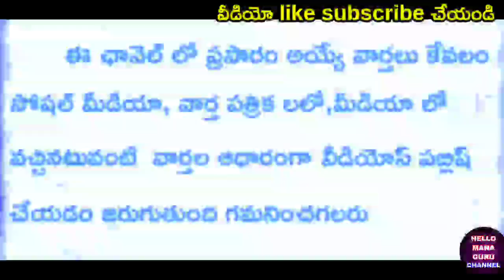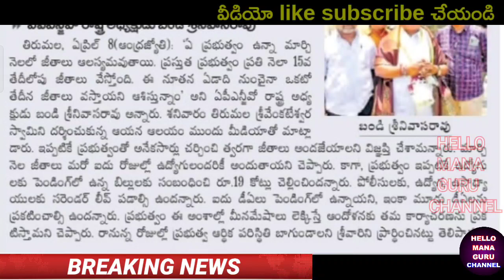ఉద్యోగుల పెన్షనర్ల జీతాల నేటి తాజా సమాచారం/EMPLOYEES AND PENSIONERS#SALARIES LATEST UPDATE#march2023